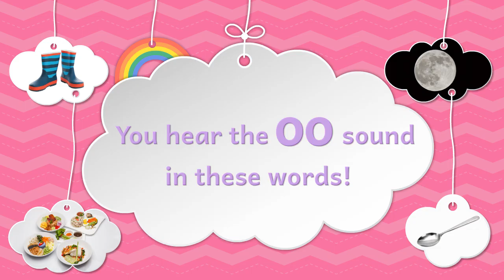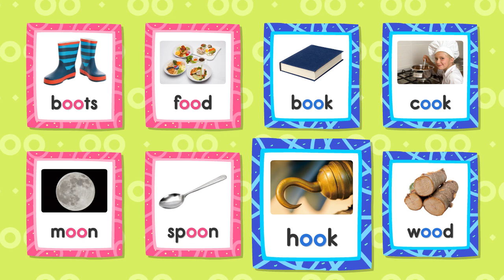Phonics Chant┃long · short oo ∥ Double Letter Vowels┃Spotlight on One Phonics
Spotlight on One Phonics - Lesson 20. long · short oo

Spotlight on One Phonics is an intensive phonics book designed specifically for elementary students to build their basic phonics concepts. This book systematically introduces the essentials beginning with the sounds of the alphabet and short and long vowel sounds then progressing on to letter blend sounds.